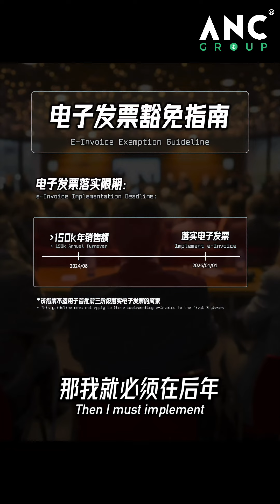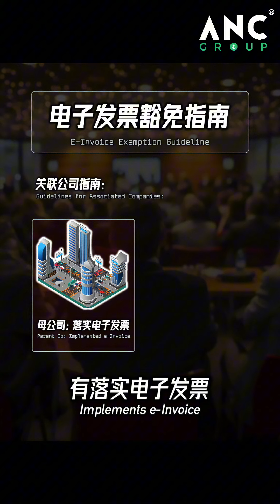⚓ 150k 电子发票豁免: 5大必知最新详细指南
⚓ 150k E-Invoice Exemption: 5 Detailed Guidelines that you MUST KNOW!